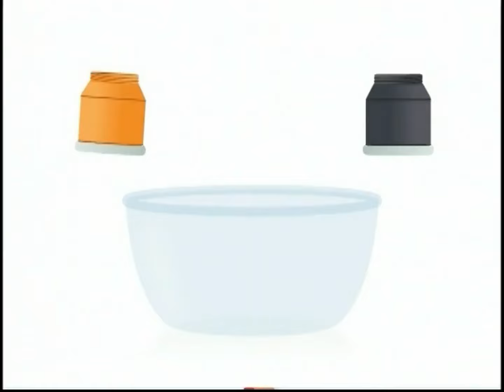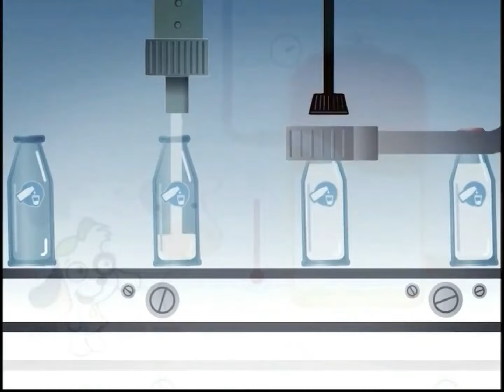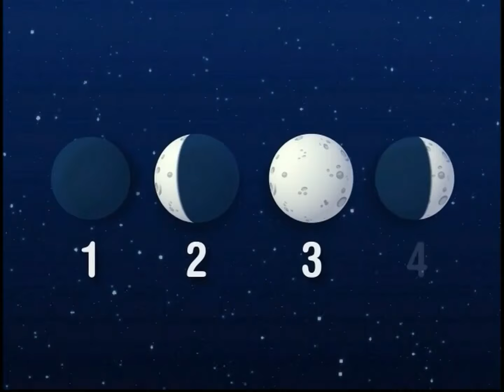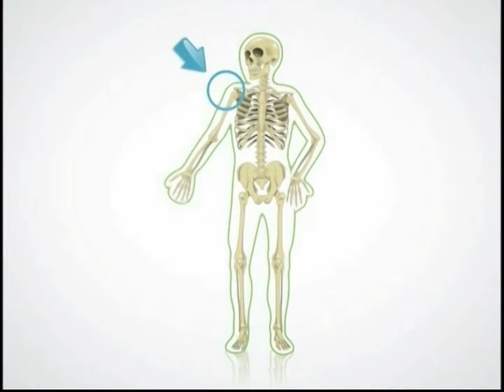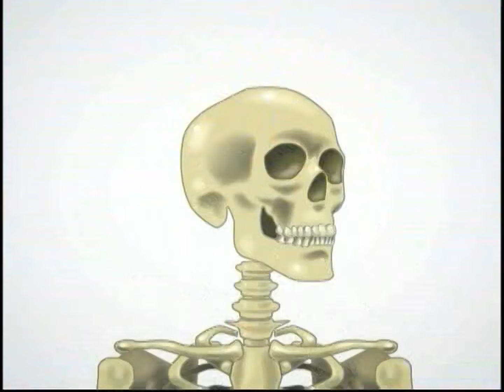Doki Descubre (2010 DVD) (60fps)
English:
Huge Thanks to Catalina & Max Cisternas Jofre for uploading a DVD ISO rip of this extremely rare Doki DVD which contains several Doki Descrubre segments and Cantemos Con Doki music videos in high quality.
By the way, this is not AI upscaled, this was taken from the DVD rip and since the DVD was interlaced, I then deinterlaced the rip from 29.97fps to 59.94fps which is equivalent to 60fps! I hope you enjoy this!

Español (Spanish):
Muchísimas gracias a Catalina & Max Cisternas Jofre por subir una copia en DVD ISO de este extremadamente raro DVD de Doki que contiene varios segmentos de Doki Descrubre y videos musicales de Cantemos Con Doki en alta calidad.
Por cierto, esto no es AI escalado, esto fue tomado de la extracción de DVD y dado que el DVD estaba entrelazado, luego desentrelacé la extracción de 29.97 fps a 59.94 fps, ¡lo que equivale a 60 fps! ¡Espero que disfrutes esto!

1. Videos musicales
Oki Doki: 00:00
Amigos: 01:01
Cosas: Mundi: 02:00
Imaginación: 03:00
3P's Deportes: 04:01
Animaleando: 05:01
Planeta Vivo: 06:01
Respetar: 07:00
Todos Somos Necesarios: Árboles: 07:59
Todos Somos Necesarios: Sapo: 08:59
Todos Somos Necesarios: Colibrí: 09:58
Mismo Corazón: 10:58
Hasta Mañana: 11:58

2. Deportes
Beisbol: 13:01
Futbol en la playa: 14:02
Natación: 15:02
Tenis: 16:02

3. Doki Descubre
El agua del río: 17:15
Los frutos: 18:11
Ritmos musicales: 19:16
El bosque: 20:01
Mezclando colores: 20:56
A lavarse los dientes: 21:51
Deportes: 22:46
Día y noche: 23:41
Doctor: 24:36
Viaje en el fondo del mar: 25:31
Estaciones del año: 26:25
Bombero: 27:20
¿De dónde obtienen las frutas?: 28:15
Limpieza diaria: 29:10
Instrumentos musicales: 30:05
El viento: 31:00
La leche: 31:55
El baño diario: 32:50
La luna: 33:45
¿Cómo se hace el pan?: 34:39
El esqueleto humano: 35:34

4. Doki y Mundi
Acampando: 36:32
Doki y Mundi 1: 37:03
Avión: 37:18
Bajo el agua: 37:28
Doki y Mundi 2: 38:12
Bicicleta: 38:27
En el cielo: 38:37
Doki y Mundi 3: 39:22
Submarino: 39:37
Conoce a Mundi: 39:47
Doki y Mundi 4: 40:32
Logo de Discovery Kids: 40:47
Globo Terráqueo: 40:57